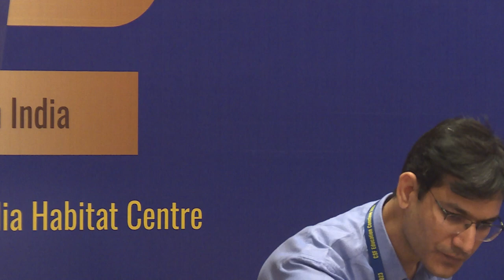CSF EduConclave 2023 | Panel Discussion | Moving the Needle on FLN, from Commitment to Change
The National Education Policy 2020 and NIPUN Bharat Mission have highlighted the importance of foundational literacy and numeracy (FLN) for all children. Different states have taken the Mission ahead, with a focus on structured pedagogy, developing appropriate teaching materials, training teachers on these new pedagogical aspects, and monitoring children's learning.

In this session titled 'Ideas Corner 1', learn more about state-specific FLN initiatives and their potential impact on education in India.

Featuring our esteemed panelists:

Dr. Anshaj Singh IAS (State Project Director, Samagra Shiksha, Dept. of Education, Govt. of Haryana)

Lokesh Jangid IAS (Additional MD, Samagra Shiksha, Dept. of School Education, Govt. of Madhya Pradesh

Sourav Banerjee (Country Director, Room to Read India)

Karuna Vakati IAS (Secretary, Dept. of School Education, Govt. of Telangana)

This panel was moderated by Amitav Virmani (Founder and CEO, The Education Alliance)